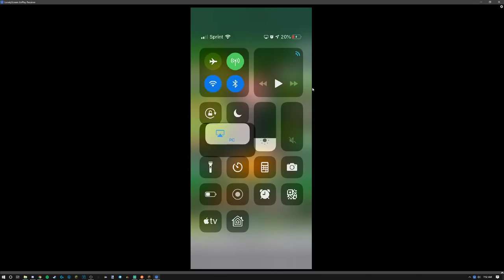Movie Event vs. Movie Quest Idea [Dragon Block C Apollo]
Server: Dragon Block C